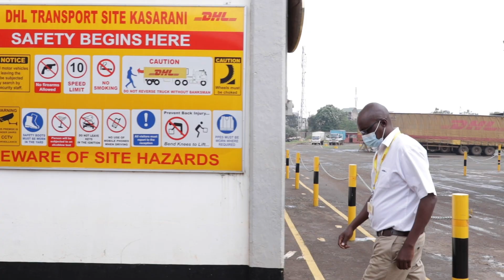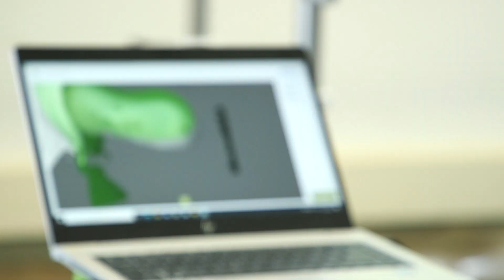Jeremy's story - how quality prosthetic care has changed his life | Ottobock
There are around 5 million people with an amputation in Africa, 75 per cent of them with leg amputations. Jeremy from Kenya describes the varied challenges of an amputee in everyday life and how access to quality prosthetic care can make a difference.
Ottobock is excited to be working with partners on solutions that support African countries in their efforts to provide universal health coverage.